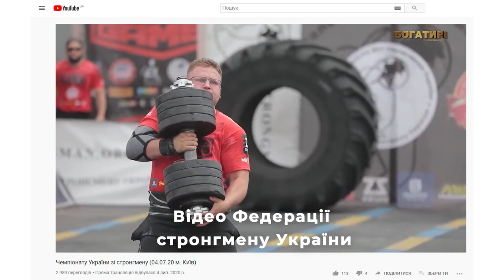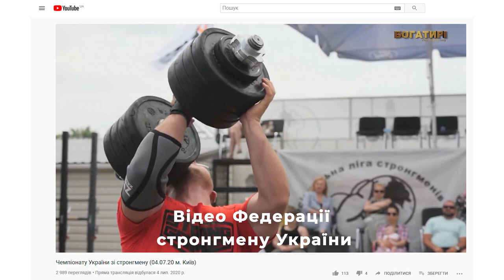95 КГ ОДНІЄЮ РУКОЮ | РЕКОРД від Грицеляка | ТОП-3 світу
Львів’янин  Роман Грицеляк встанови новий рекорд України у вправі «Дамбл». Зі своєю власною вагою 96 кг він підняв однією рукою 95 кг та оновив рекорд України на 1,5 кг. Попереднім рекордсменом був ужгородець Олексій Мальцев. Також Роман зробив спробу підняти 100 кг, але нажаль не вдалось. До цієї вправи і рекорду зокрема він окремо не готувався, та практично не тренувався перед чемпіонатом, що теж вплинуло на результат. Роман продовжує відновлюватись від травми і вже далі буде готуватись до нових рекордів.

00:00 анонс
00:14 розминка
00:42 підхід 95 кг
01:25 підхід 100 кг
02:58 інтерв'ю